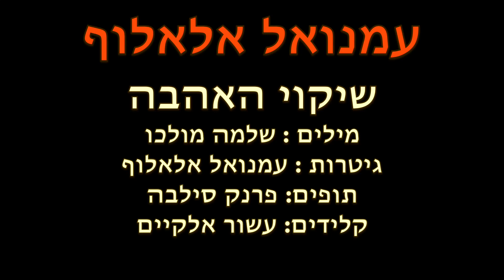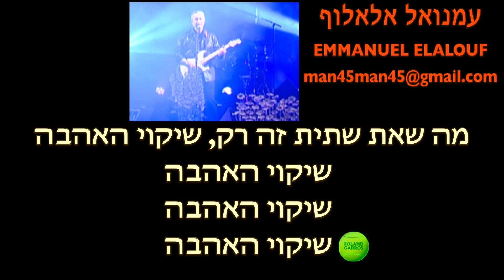emmanuel elalouf עמנואל אלאלוף שיקוי האהבה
עמנואל אלאלוף

שיקוי האהבה
מילים: שלמה מולכו
פסנתר : עשור אלקיים
גיטרות: עמנואל אלאלוף